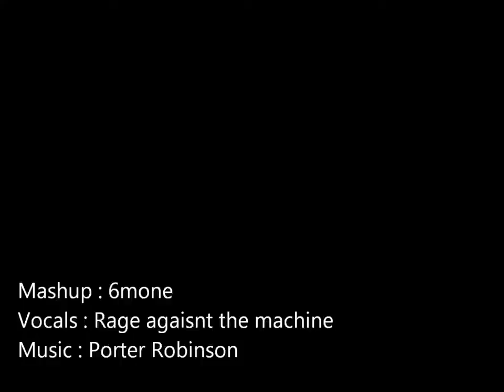Killing the spitfire - Rage against the machine Remix with Porter Robinson - Kill the Noise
Mashup between two songs I love :
Killing in the name - Rage Against the Machine
Spitfire - Porter Robinson - Kill the Noise Remix